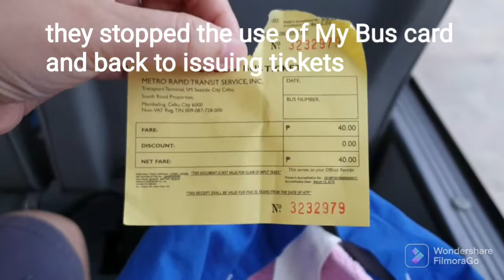Cebu City MY BUS ride in 2022 from SM City to Gaisano SRP in Talisay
Cebu Vlogs 2022 How to ride MY BUS from SM mall, how much is the current fare of MY BUS in 2022?